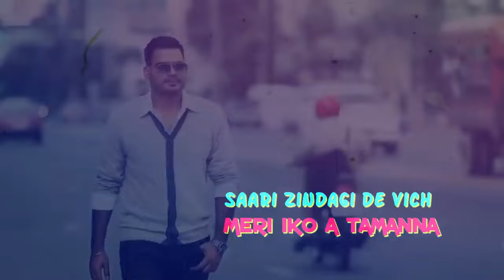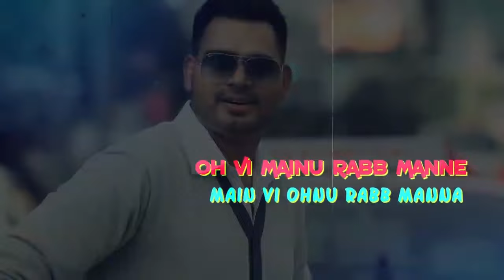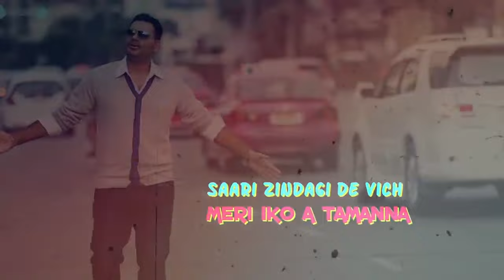Tamanna (Lyrical) | Prabh Gill | Desi Routz | Latest Punjabi Song 2020 | Speed Records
Song : Tamanna (Lyrical)
Singer : Prabh Gill
Album : Endless
Video Lyrical - Manjinder Sabi
Lyrics : Gupreet Gill
Project By : Harman singh
Video Directed By : Parmod Sharma Rana